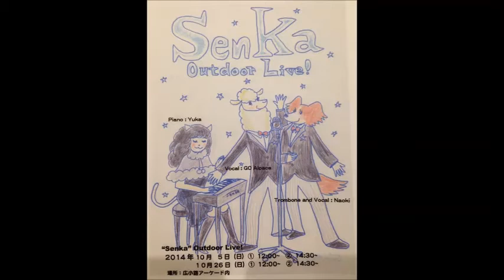senka4a 01守ってあげたい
2014/10/5 senka野外live-1部　01-守ってあげたい
帯広広小路ｱｰｹｲﾄﾞ入り口での野外liveの録画です。
ｱｰｹｲﾄﾞに響き渡るピアノと男性2部合唱をお聞きください。